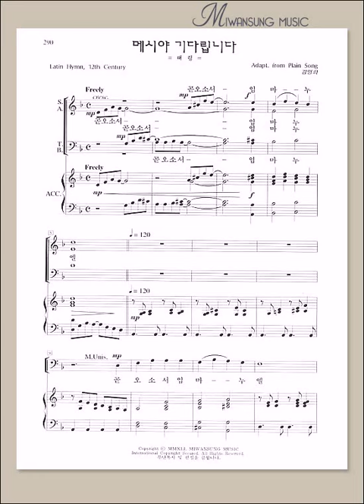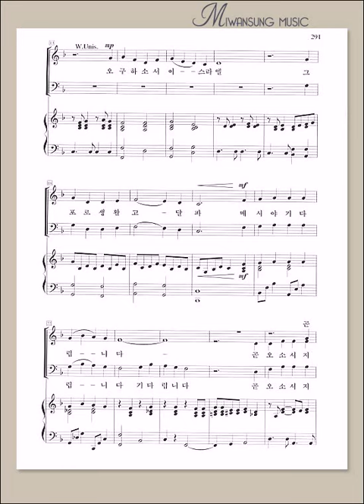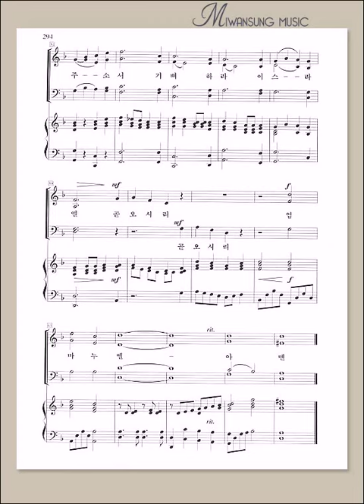하이라이트 20집 / 메시야 기다립니다 / 베이스파트